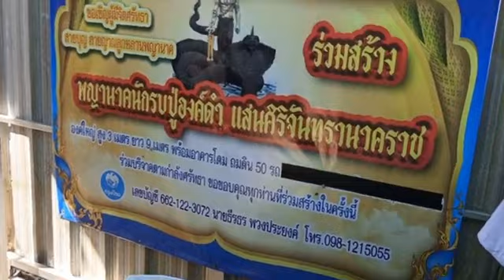เลขเด็ด!?พิธีแก้บน 91-97 อ.เด็ดแม่นจริงๆ ปู่องค์ดำ บ้านช่างจรวด พร้อมปล่อยเลขความฝันงวด 16 ธ.ค. 66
เลขเด็ด!?พิธีแก้บน 91-97 แม่นจริงๆ แก้บนปู่องค์ดำ บ้านช่างจรวดพร้อมปล่อยเลขความฝัน ห้ามพลาด16 ธ.ค.66#เลขเด็ดงวดนี้เลขดัง